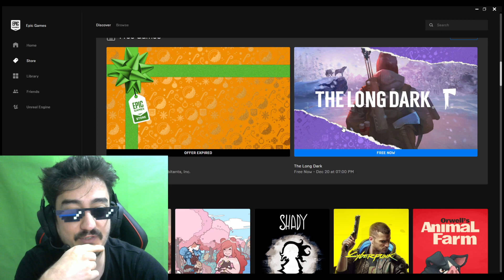EPIC GAMES'İN VERDİĞİ ÜCRETSİZ OYUN!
15 gün boyunca her gün size o günün ücretsiz oyununu paylaşan kısacık bir video yayınlayacağım :)

Siz de benimle yayında veya yayın dışı oynamak isterseniz Discord sunucumuzda moderatörlere haber veriniz. Bu tarz veya farklı içerikli videoların gelmesini istiyorsanız yorumlarda belirtmeyi unutmayın. Benimle oyun oynamak, oyun hakkında hakkında soru sormak veya oyun arkadaşı bulmak isterseniz Discord sunucumuza katılın. Yayınlarda bir çok farklı oyun oynuyoruz oyunlar hakkında bir sürü yeni bilgiler öğreniyoruz Discord sunucumuza katılarak ya da Twitch kanalımızı takip ederek yayınlardan haberdar olabilirsiniz.

League of Legends, GameShifter, Twitch, PlayerUnknown's Battlegrounds, Korku Oyunları, Realm Royale, Battle Royale, Warframe, Phasmobhobia, Domina, Türkçe Rehber, Phasmophobia, In Silence